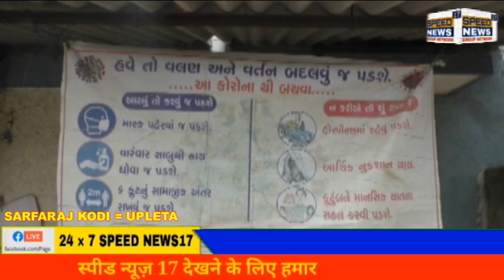UPLETA તાલુકાના ગ્રામ્ય વિસ્તારોમાં કોરોનાએ કાળો કેર વર્તાવ્યો છે ત્યારે ખાખી જાળીયા ગામે લોક ડાઉન..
ઉપલેટા તાલુકાના ગ્રામ્ય વિસ્તારોમાં કોરોનાએ કાળો કેર વર્તાવ્યો છે ત્યારે ખાખી જાળીયા ગામે લોક ડાઉન કરી સ્થિતિ પર કાબુ મેળવ્યો

રાજકોટ જિલ્લાના ઉપલેટા તાલુકાના ગ્રામ્ય પંથકના વિસ્તારોમાં કોરોનાનો પગ પેસારો થતાં કાળો કહેર વર્તાવ્યો છે ત્યારે તાલુકાના 4800 ની વસ્તી ધરાવતા ખાખી જાળીયા ગામમાં મેડિકલ સુવિધાની વાત કરીએ તો હાલ સ્થિતિ ગામની કાબૂમાં છે. જ્યારે લોક ડાઉન ત્યાં સુધીમાં કોરોના આઉટ ઓફ કંટ્રોલ હતો ત્યારે ઉપલેટા તાલુકાના 52 ગામમાંથી બીજા નંબરનું લોક ડાઉન ખાખીજાળીયા ગામમાં થયું હતું ત્યારે ખાખી જાળીયા ગામે સ્વયંભૂ બંધ રાખી લોક ડાઉન પાળ્યું હતું જે આજે પણ ગામ સ્વૈચ્છિક બંધ રાખી લોક ડાઉન  કરેલ છે. મેડિકલ સાધનો, દવાઓ, સેનેટાઈઝર, માસ્ક વગેરે સુવિધાઓ પહોંચેલ છે. જરૂર છે માત્ર ટેસ્ટિંગ કીટ ની જેની હાલ ખૂબજ જરૂિયાત હોય. જ્યાં અત્યાર સુધીમાં કોરોનાથી મૃત્યુ કેસ ત્રણ નોંધાયા છે. ખાખી જાળીયા ગામના સરપંચ અને તાલુકા પંચાયતના સદસ્ય તેમજ આરોગ્ય કેન્દ્રના ડોક્ટર દ્વારા હાલ કોરોના સંક્રમણ અટકાવવા માટે કામગીરી હાથ ધરાઈ રહી છે. ખાખી જાળીયા ગામમાં હાલ ટેસ્ટિંગ કીટની ખૂબજ જરૂરિયાત હોય. વહેલી તકે ટેસ્ટિંગ કીટ આપવામાં આવે તેવી ગ્રામજનોની માંગ છે.